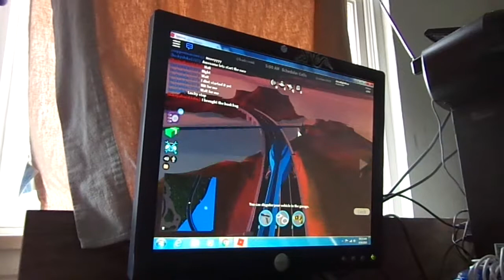Roblox JailBreak Ep 54 I AM A COP AnnaRightNow Playing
Video made with:
Sony 16.1 Megapixels Camera @
Hp Computer @
Dell Monitor @